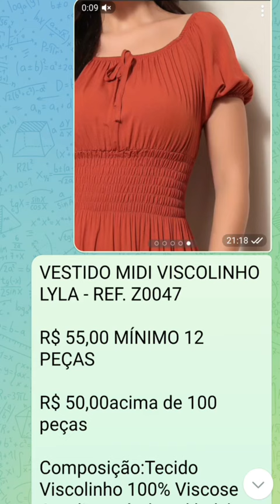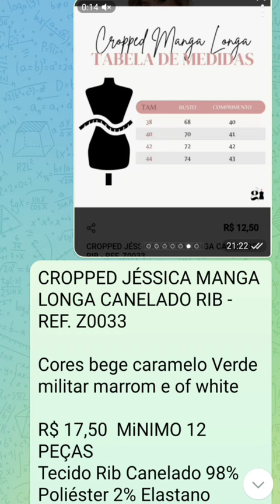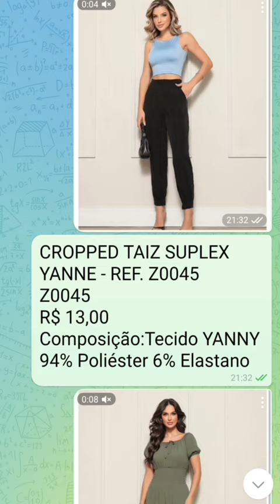ModaAtacado#RoupasNoAtacado#AtacadoDeModa#VendaRoupasAtacado#RevendaRoupas#SaldoRoupasAtacado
Mínimo de 12 peças